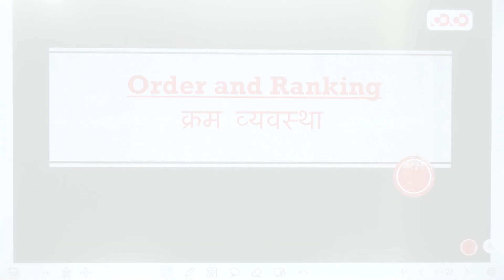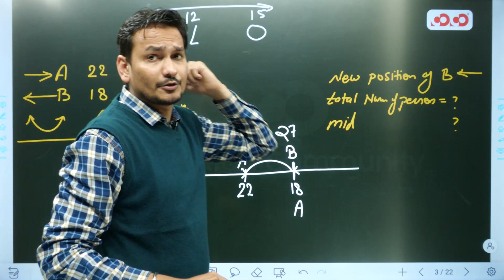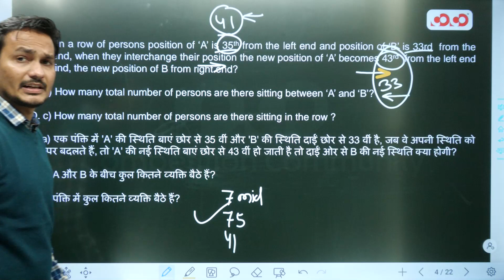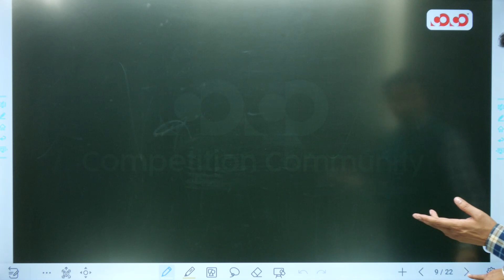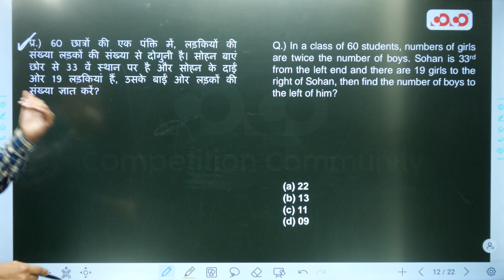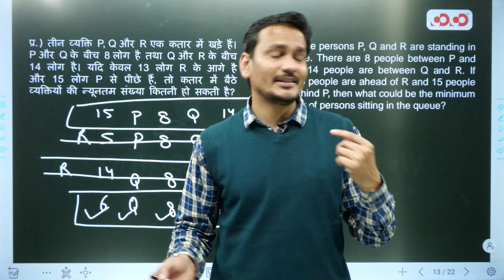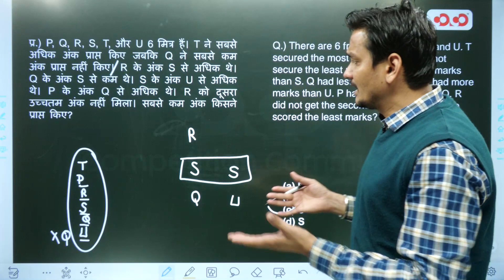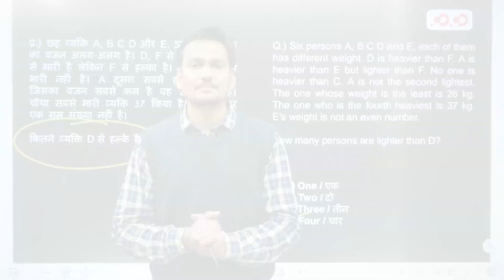Lecture-25 Order & Ranking (Part-02) | Reasoning | MP PATWARI 2022-23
COCO MP PATWARI TEST SERIES-

CoCo English Adhikari [Part of Competition Community] द्वारा मध्य प्रदेश पटवारी  परीक्षा 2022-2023 हेतु, Complete Course” का प्रसारण हमारे YouTube Channel पर 7 दिसंबर 2022 किया जा रहा है, जिसका सम्पूर्ण विवरण निम्नानुसार है: -

👉 यह Course, पूर्णतः निःशुल्क होगा, तथा English Adhikari YouTube Channel पर उपलब्ध होगा।

👉यह कोर्स Bilingual होगा।

👉 यह कोर्स सोमवार से शनिवार  प्रत्येक विषय के अनुसार पढ़ाया जाएगा।